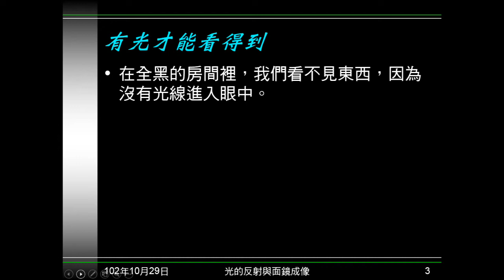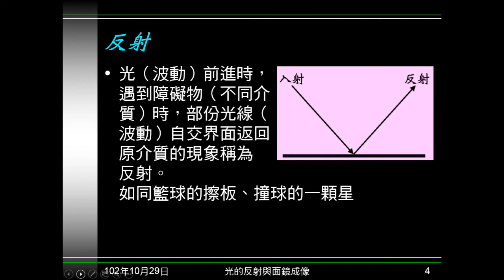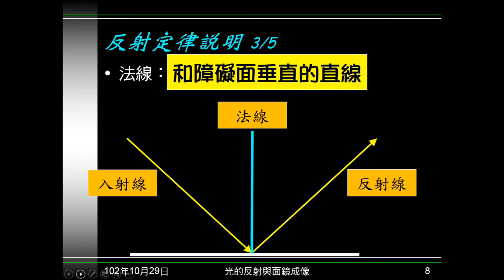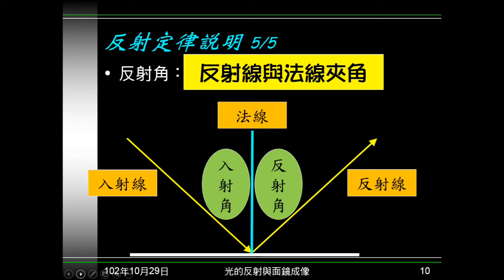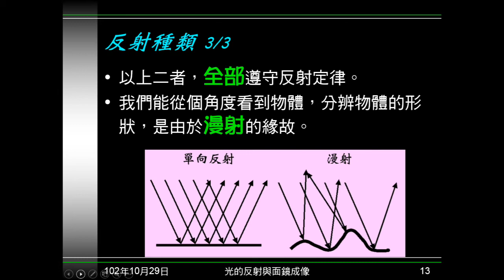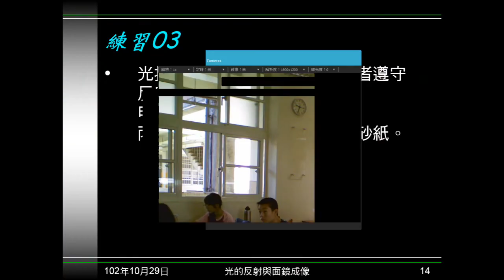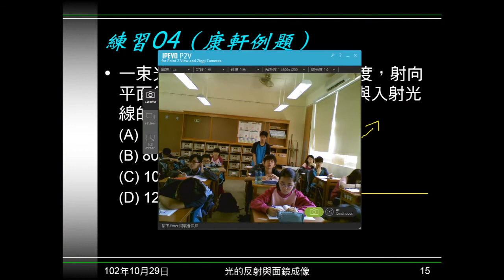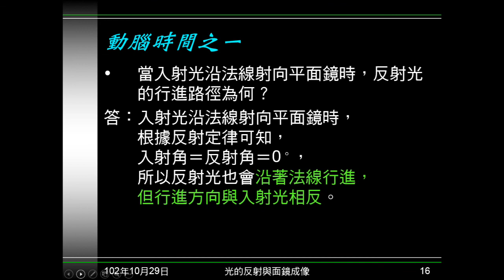102學年國二理化_光05：光的反射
複習反射及反射定律。說明單向反射與漫射。